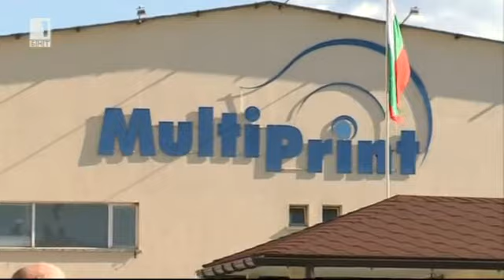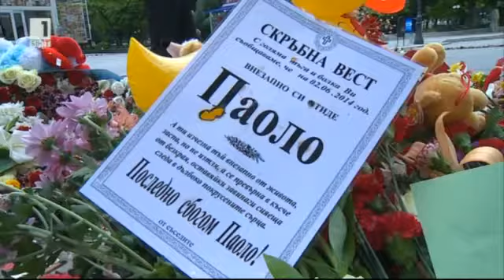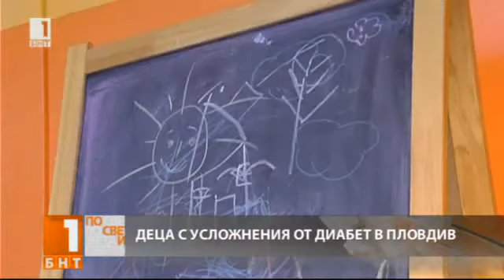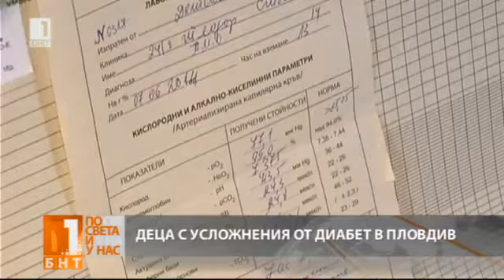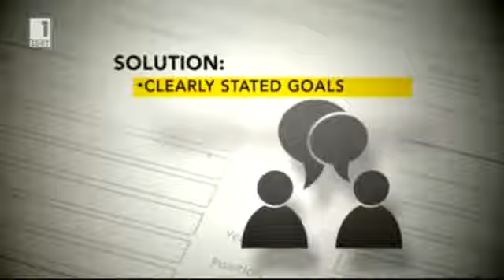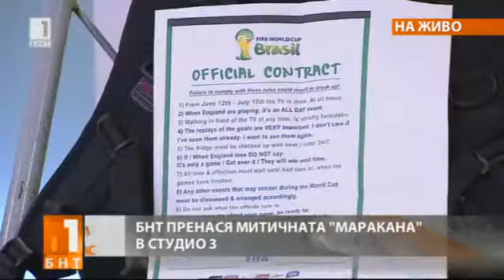ОБНОВЕНОТО СТУДИО "АКАД. ХАЧО БОЯДЖИЕВ" НА БНТ И СВЕТОВНОТО ПО ФУТБОЛ